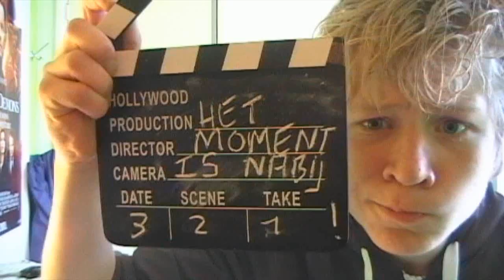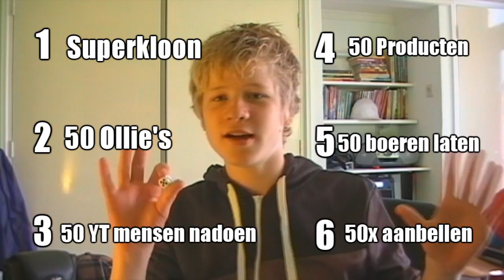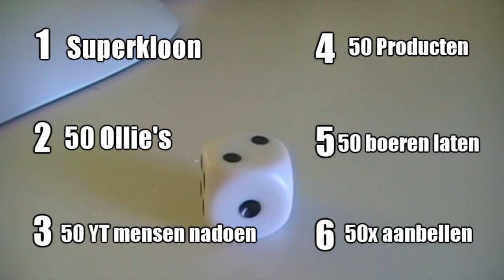Als je de titel voor het eerst leest weet je niet welk nummer ik heb gegooid!(8)